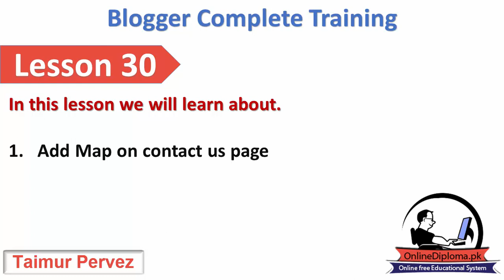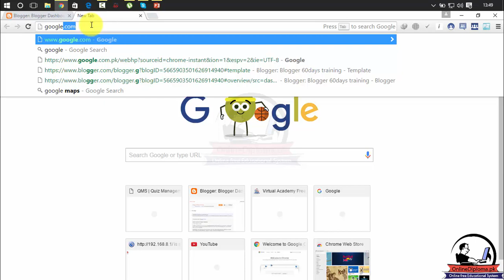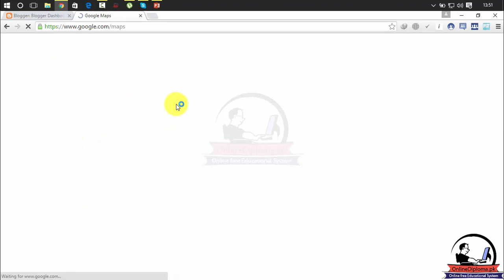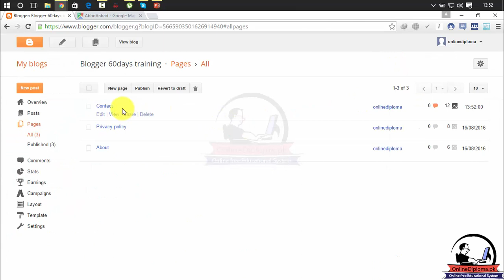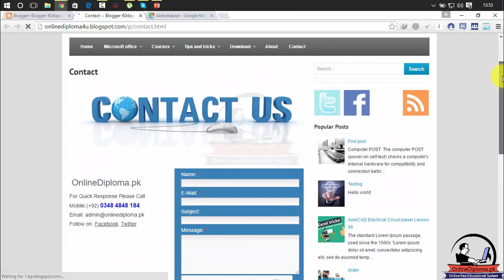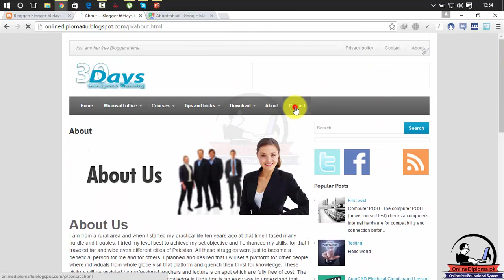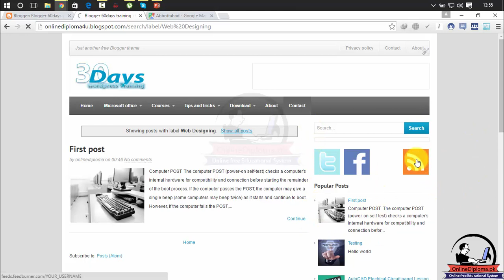How to create a blogspot blog and rank it on google Blogger training Lesson 30